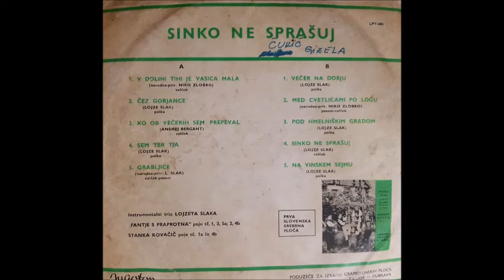"Na vinskem sejmu" trio Lojzeta Slaka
glasba: Lojze Slak